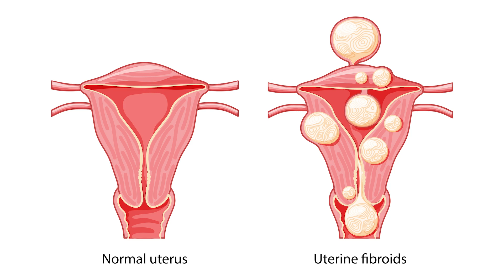Medical Minute: Fibroids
Learn more about Christie Clinic Department of OB/GYN or Blair Mitchell-Handley, MD